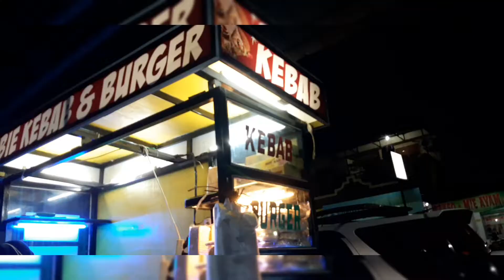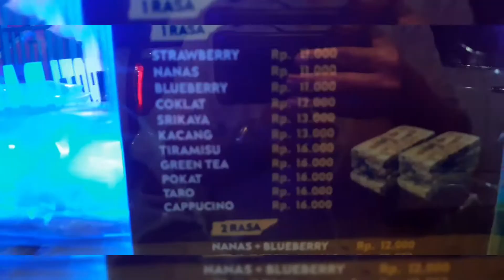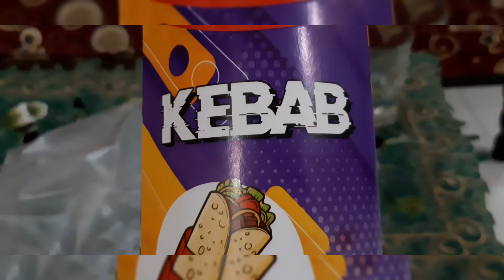Wisata Kuliner Siantar | KEBAB dan BURGER ABIE | Lezat dan Halal 💯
Kota Pematangsiantar Kaya akan Wisata Kulinernya , Berbagai Kuliner ada di PEMATANGSIANTAR.
yaaa.Dalam Video ini Kami Jajan Kebab dan Burger di Pusat jajanan " MESIR " Melanthon Siregar Kota Pematangsiantar.

Kebab dan Burger ABIE yang bertempat di Jln.melanthon Siregar Kota Pematangsiantar.

Dukung terus AC, ALVARY Channel. Supaya lebih Kreatif lagi.